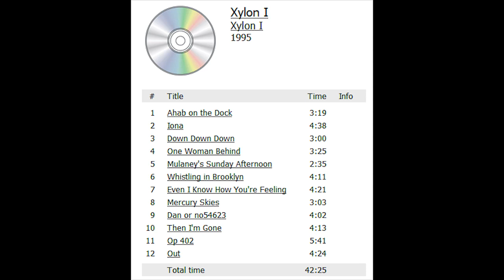Xylon Cozens One Woman Behind 1995 Xylon 1 Saskatoon SK Canada